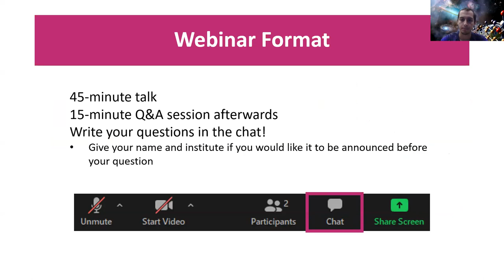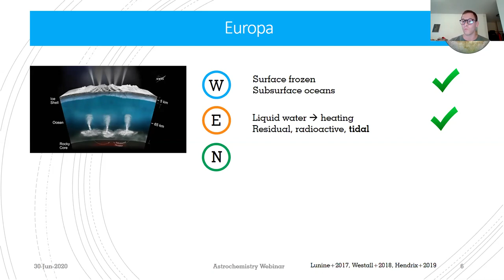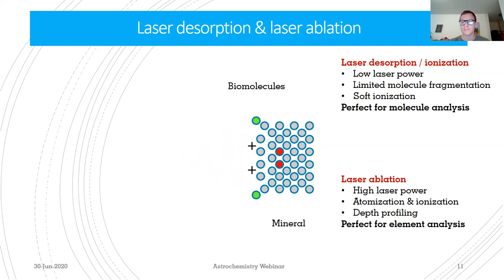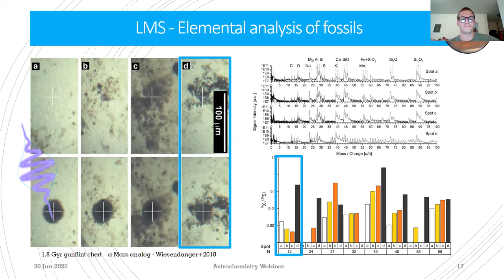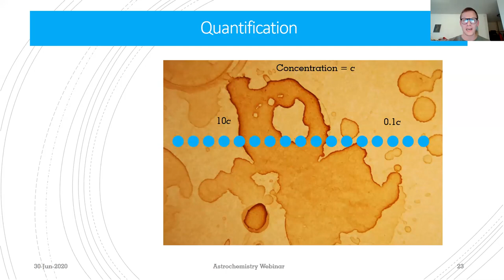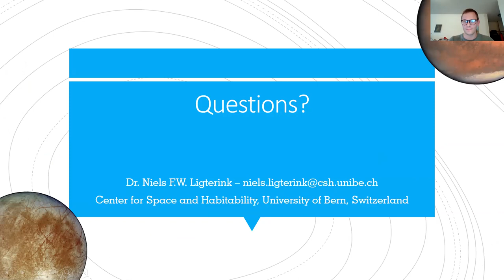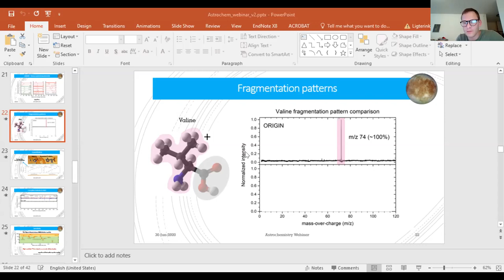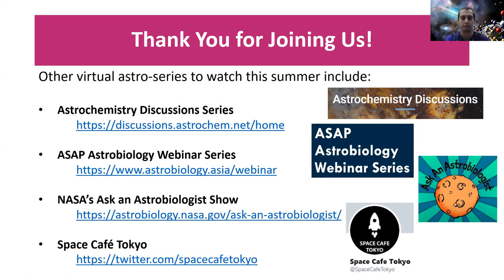UCF AVS Astrochemistry Webinar: Dr. Niels Ligterink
Searching for the chemical fingerprints of extraterrestrial life

On several planets and moons in our Solar System the conditions may be right for life to have emerged, but how can we find evidence for extraterrestrial life? Taking a picture may not be as easy as it sounds, as life may have gone extinct or is in places that cannot be reached with current space exploration technologies. Therefore, we commonly search for biosignatures: elements, isotopes, or molecules that indicate the past or present existence of life. This talk will focus on the instrumentation part of the search for biosignatures, specifically recent developments in Laser Mass Spectrometry (LMS) instruments for use on space exploration missions. In two scenarios, supported by laboratory studies, I will discuss how LMS systems can be used to 1) detect elemental tracers of extinct life in fossils on Mars and 2) detect molecular biosignatures (amino acids) on the surfaces of Jupiter's moon Europa, which indicate ongoing biological activity.

Speaker Biography:
Niels Ligterink is an astrochemist and planetary scientist with an interest in the origin of life question. He works on astrochemical laboratory experiments and observations, and on the development of instruments for planetary science missions. Dr. Ligterink obtained his B.Sc. and M.Sc. in (physical) chemistry at the Vrije Universiteit Amsterdam (Free University Amsterdam), before earning his Ph.D. degree at Leiden Observatory in 2017 with the thesis "The astrochemical factory: A solid base for interstellar reactions". This thesis was awarded the 2018 IAU division B PhD prize. In 2018, Dr. Ligterink started as a Center for Space and Habitability post-doc in the space science group of the University of Bern, Switzerland. Here he is developing ORIGIN and other Laser Mass Spectrometry systems for the in-situ chemical investigation of Solar System objects.